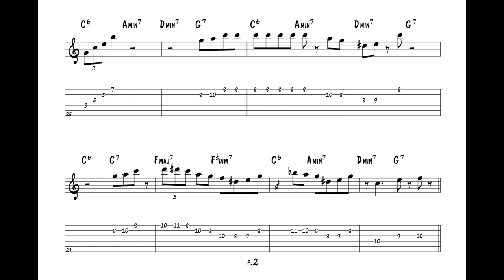“Good Enough to Keep” (Air Mail Special) (Alt. Take) – Charlie Christian (Jazz Guitar Transcription)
***Track 3 on The Original Guitar Hero, Sony Legacy, 2007.